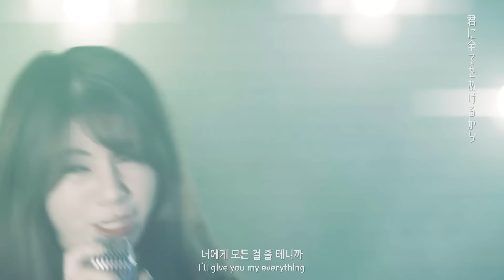Boku no Hero Academia 4 OP - Polaris┃Cover by Raon Lee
Vocal cover & & M/V directing :: Raon Lee 이라온

Song Title :: Polaris
Artist :: BLUE ENCOUNT
Anime :: 나의 히어로 아카데미아 (Boku no Hero Academia, My Hero Academia, 僕のヒーローアカデミア)

Hey, Lovely Radoongs! It's Raon :) ♥
This is my first new cover song in 2020! Yay🎉
I'll do my best in 2020! Stay with me❤
Happy New Year. ٩( 'ω' )و ♡ Always be happy!

Oh, Don't forget to leave your comment ♥

▶ romaji lyrics ◀

Ano hi mamoru to kimeta
yakusoku wa kono mune ni

Subete o ushinau koto de
ima sukueru inochi ga aru no nara
Yorokonde zenbu o ageru yo
Kono kimochi ga hajimete no ikigai da
Kizuato wa kakusanaide
Zetsubō mo buki ni shite ikiru to kimetan dayo

Seiippai kono namida kakiwakete
Kimi ni subete o ageru kara
O negai dō ka kienaide kure

Dare ka no kaketa inochi ni
ima ikasare nagara tatakatte iru
Makeru koto wa mō kowaku nai
Kachi o akirameru no ga iya nanda

Mō zettai nige tari wa shinai kara
Naritai boku de ite mitai dake
Shō mo nai kirei goto dato shite mo
Kimi ga waratte kurerya īnda

Tsuyosa wa nanika no ue ni tatsu tame arunja nai
Taisetsu na mono o dakishimeru sono tame ni

Nanimo kamo mō nakushite mo
Kitto kimi o wasurenai

Kie sō na hikari da to shite mo, ike!